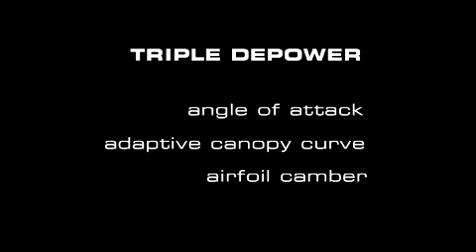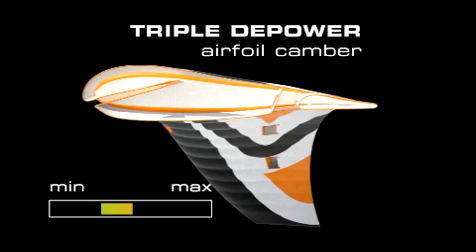FlySurfer Kites 3DS 3 x Triple Depower System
Computer Animation to show how the 3x depower system works by reducing projected surface area & angle of attack & airfoil camber to give an ultimate wind range.